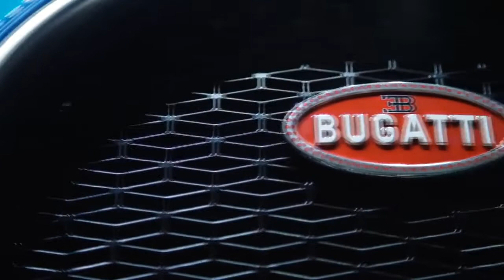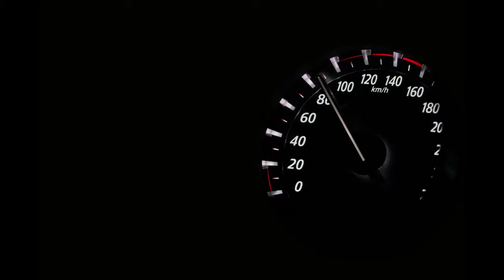Top 5 Fastest Cars In the World 2020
5. Hennessey Venom GT
4. Koenigsegg Agera One:1
3. Koenigsegg Agera RS
2. Bugatti Chiron
1. Hennessey Venom F5

Credits:
AutoGuide.com,  Carfection,
EVO,  SuperCarTube, Supercabrio TV,
ManualFox, Vehicle Virgins